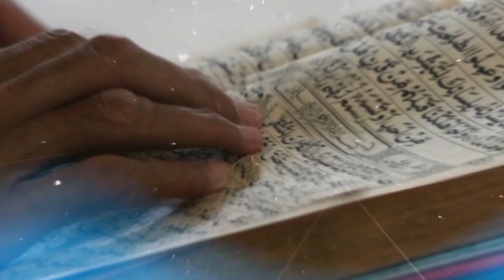YIGA OBUSILAMU ALLAH ATUKUBIRIZA OKUKOLA EBINTU BIRUNGI EBYEREERE